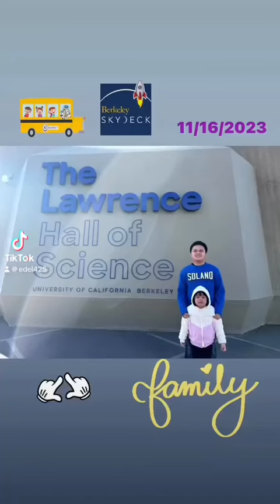Field Trip to Lawrence Hall